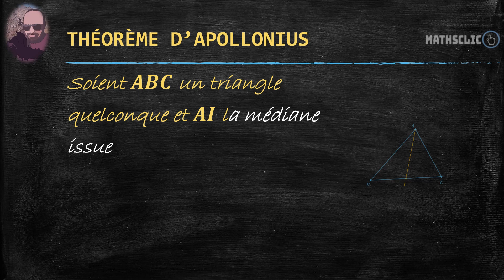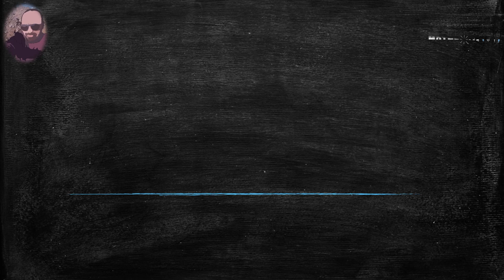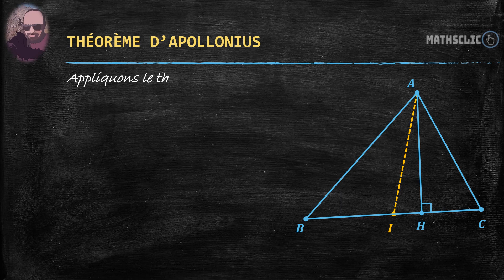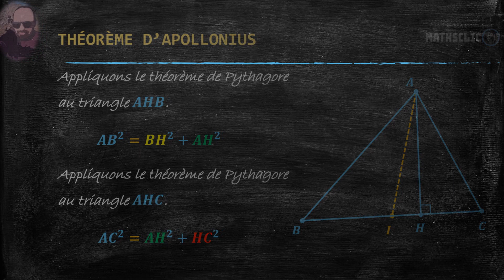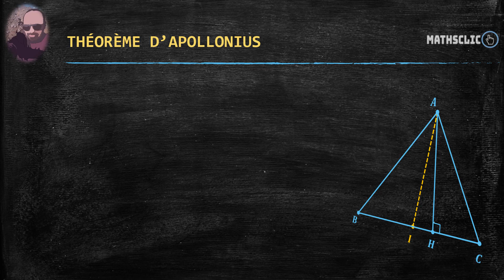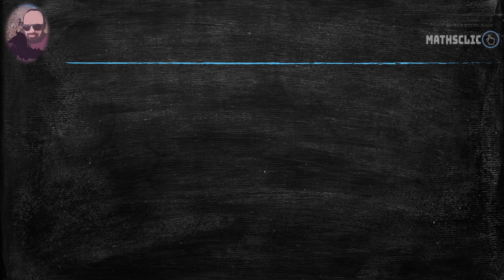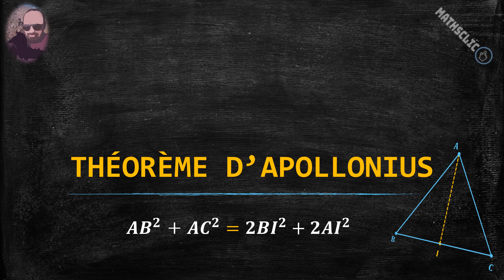TRIANGLE : THÉORÈME D'APOLLONIUS OU THÉORÈME DE LA MÉDIANE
Géométrie du triangle.